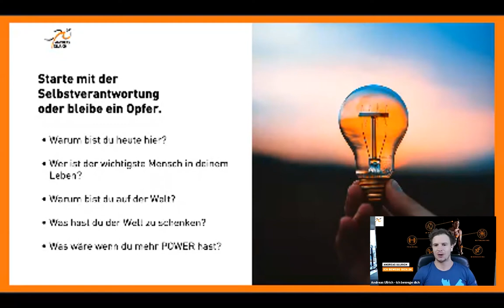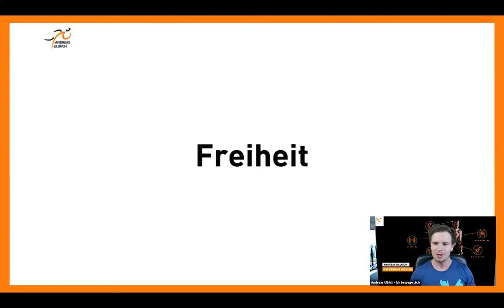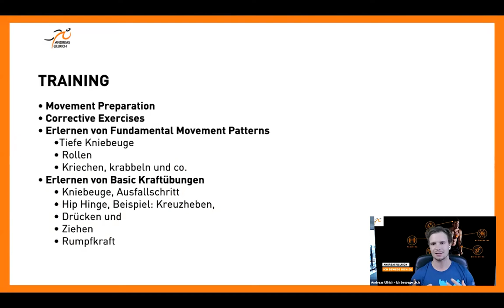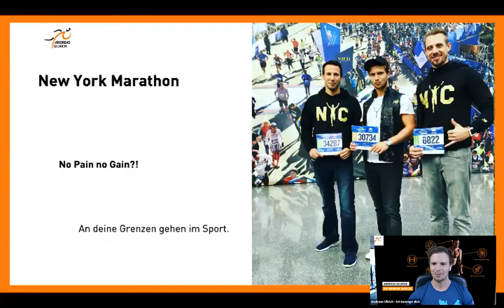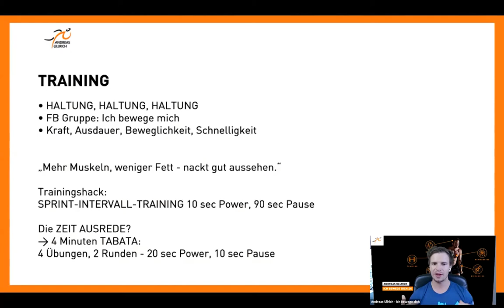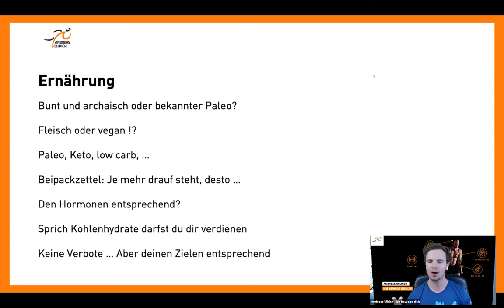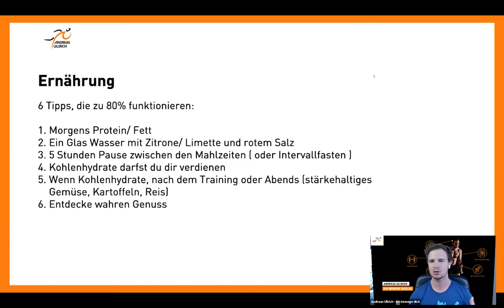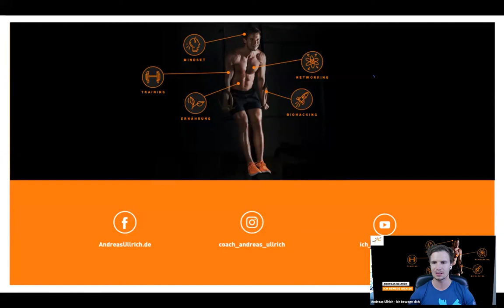Andreas Ullrich – Self-Care for Men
Holistic Training and Nourishing Yourself

“I invite you to become familiar with a functional training approach that will help you better cope with your everyday life, will give you better posture, will help you nourish your body by eating right—and thereby be well prepared for your life as a man.

Strength training and healthy eating are my game-changers, bringing me towards a healthier version of myself. And by that I mean first and foremost: being good to myself.

I know bodybuilders who feel empty inside and have huge psychological complexes. On the opposite end of the spectrum, I’ve experienced men for whom a customized physical training program and a healthy diet have triggered a cascade of positive personal development processes.

I’d like to inspire you to do more for yourself. It doesn’t matter if you weight train, do yoga or switch to a vegan diet (as examples)—in the end, what counts is that it feels good and feels right for you personally.”

Andreas Ullrich does his thing!

He is a personal trainer, author of the book “Power Papa: Fitness für Väter (Power Papa: Fitness for Dads)” and collaborator of national soccer player Thomas Müller at “YOUMECO”. He built his business while studying sports science and loves bringing out the full potential of his clients.

For him, training and optimizing nutrition is much more than just getting a healthy body. It is important to him to feel himself and live a life worth living. According to his credo “I move you”, he chooses individual training systems for his clients, pulling the lever that brings the most progress. This requires holistic thinking that includes all areas of life and an authentic definition and pursuit of goals.